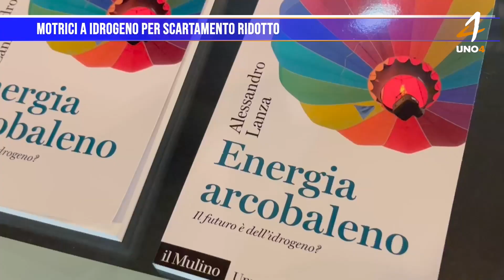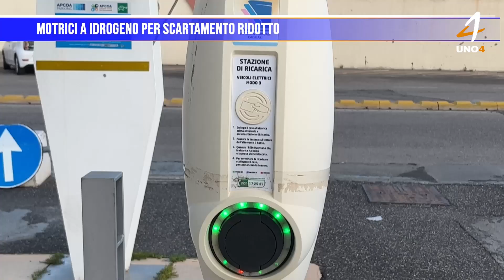Motrici a idrogeno per scartamento ridotto